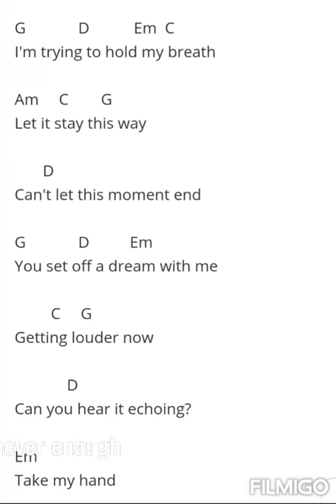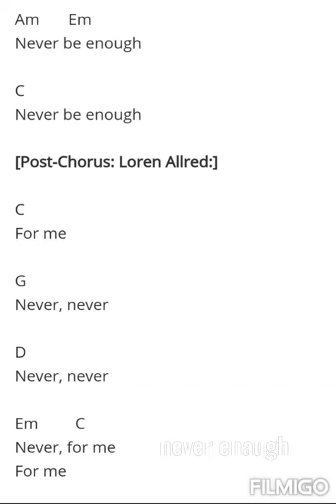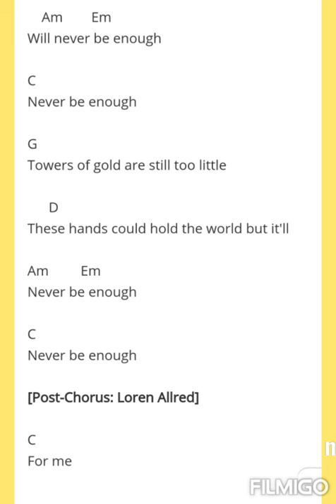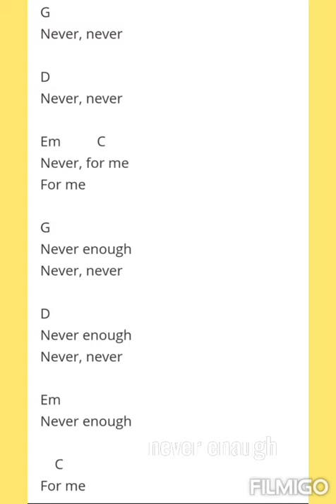Never enough chords n lyric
Created by jacob aston